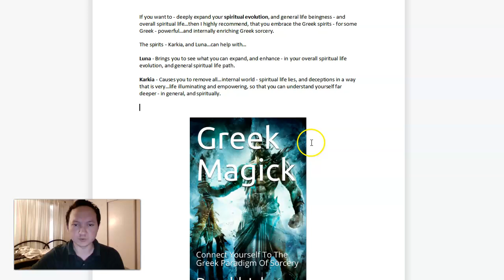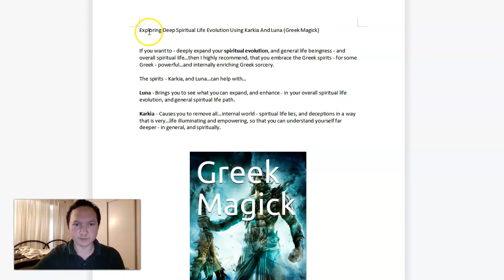Exploring Deep Spiritual Life Evolution Using Karkia And Luna (Greek Magick)